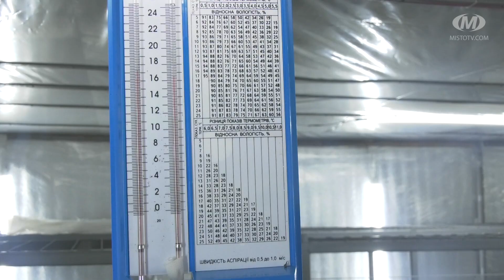Ферма печериць у ВПО хабі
У передмісті Хмельницького зібрали перший врожай на грибній фермі. У ВПО хабі, що у селі Ружичанка вирощують печериці. Пораються на фермі вимушені переселенці з Луганщини та Донеччини. Вони оселились у соціальному хостелі, який облаштували за підтримки Програми розвитку ООН.